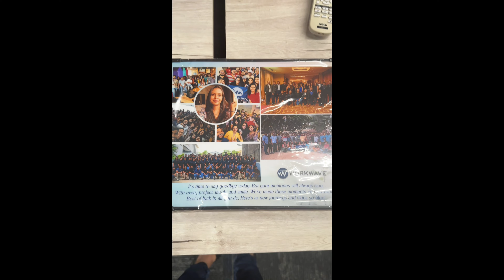තවත් හිතට අමාරුම සමුගැනීමක් 😐💔 Hardest Goodbyes | Happy Farewell Shano ! ❤️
Hi Dilee fam,

Share this with your friends & ask them to join Dilee fam for more exiting content.

Music & sound effects in this video -

Track title - Under The Sun